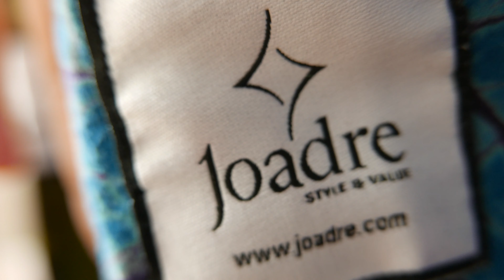Alte Kleider Neue Märkte III - 3b Exporte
Joadre, Unternehmerin aus Afrika lebt in Wien. In ihrem Unternehmen werden Frauen in verschiedenen Ländern Afrikas zu Näherinnen und Schneiderinnen ausgebildet. Sie kommentiert den Trend von Altkleiderexporten nach Afrika.

Dies ist das 6. Video der sechsteiligen Reihe "Alte Kleider - Neue Märkte" von CCK, erstellt im Rahmen des von Mutter Erde finanzierte Projektes.